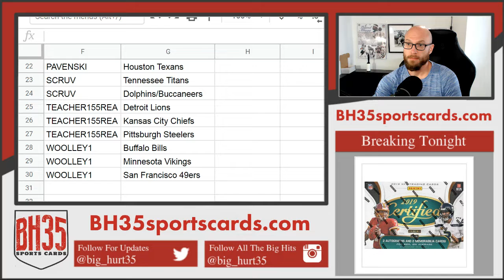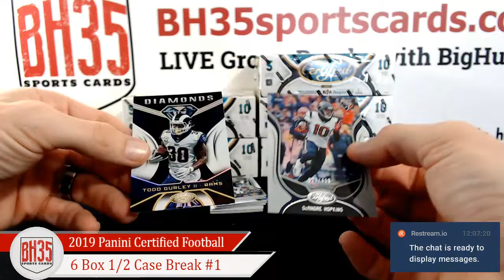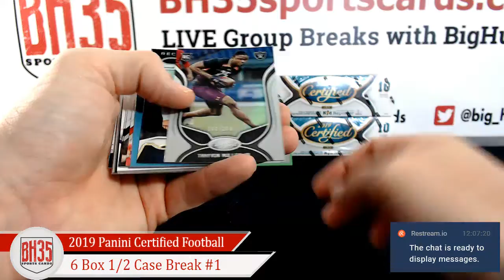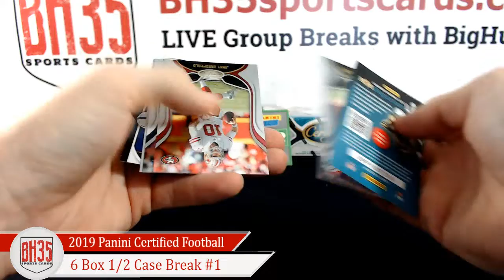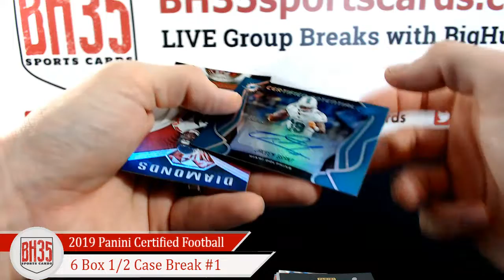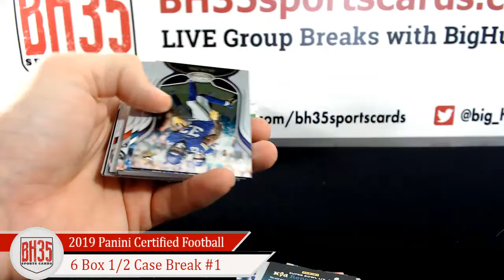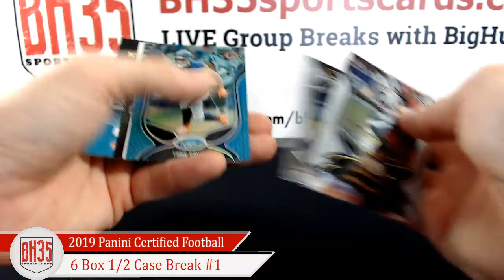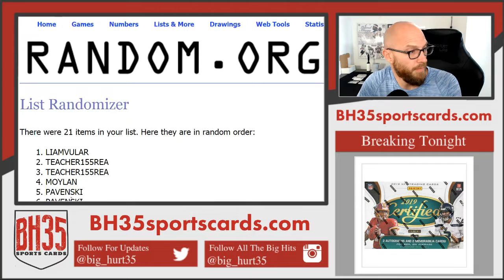2019 Panini Certified Football | 6 Box 1/2 Case Break #1 Pick Your Teams